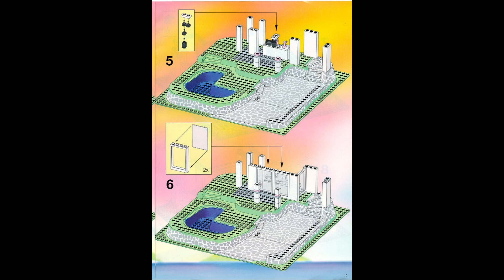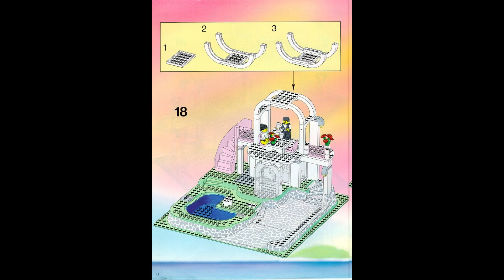6416 Instrucciones para LEGO Paraíso junto a la piscina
6416 Instrucciones para LEGO Paraíso junto a la piscina